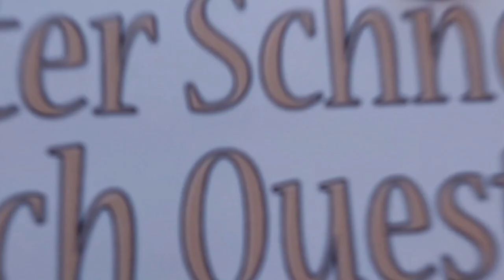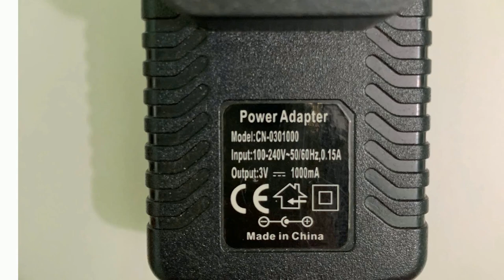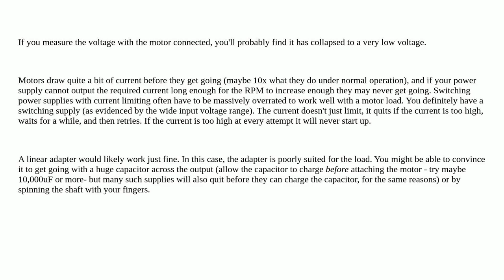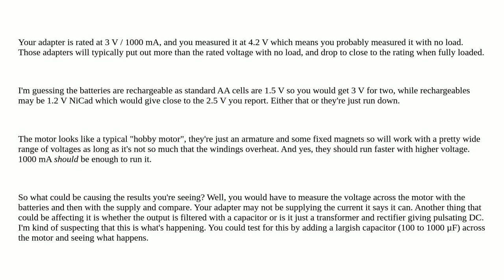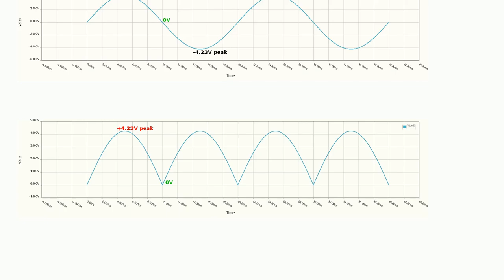Electronics: Small electric motor doesn't work with high DC voltage?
Small electric motor doesn't work with high DC voltage?

A special thanks goes out to the community

  voltage motor-controller dc-motor motor dc